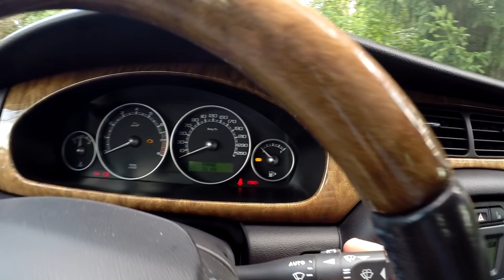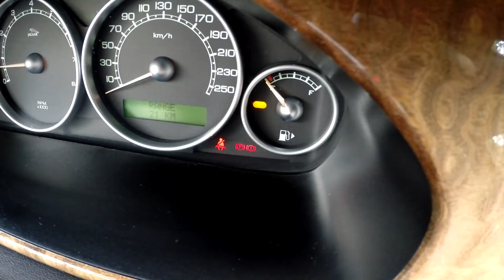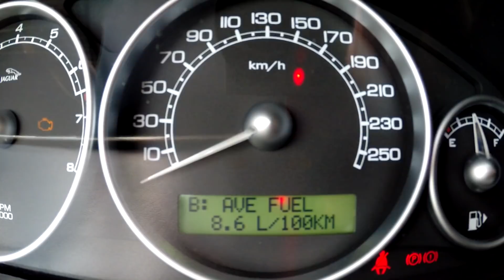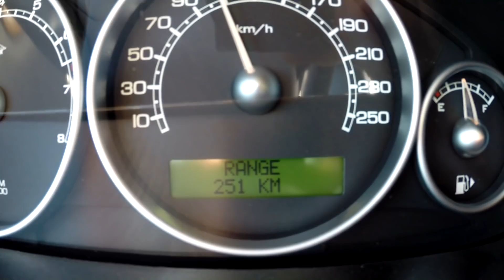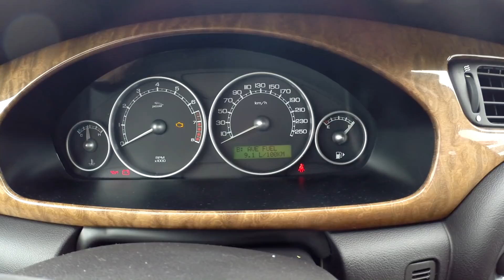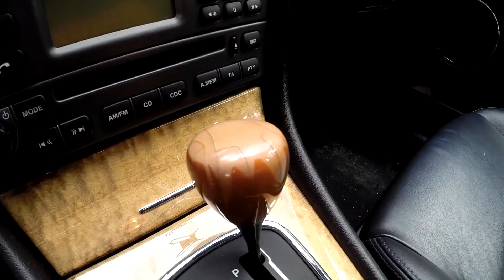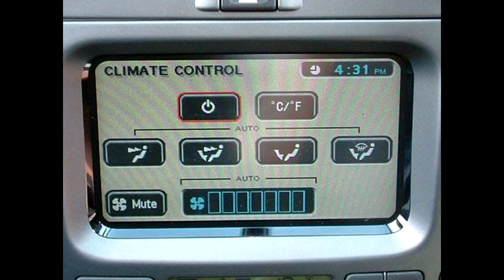Wady X-TYPE 'a - Jaag VLOG #2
Drugi odcinek vloga o Jaguarze X-Type z silnikiem 3.0 V6. Tym razem - wady modelu.